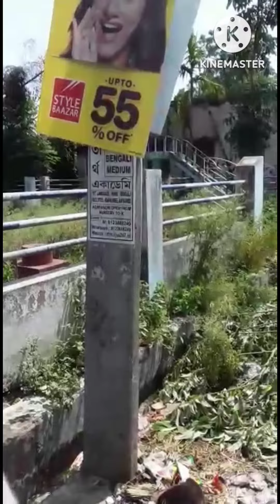Rs:65 Lakh, 4Kata jomi, 6BHK House,Gokulpur Nirmalmor, Station 2.7 K.M, 20 Fit Road, M:-8820923468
কাঁচরাপাড়া গোকুলপুর কাটাগঞ্জ নির্মলমর ,, শিশু স্বর্গ প্রাইমারি স্কুল অপ সাইড ,, স্টেশন 2.7 K.M,,কাছেই নির্মল মোর বাজার 30 সেকেন্ড,,ডাবল ফ্লোর হাউস , 6 Beds Rooms, 3 Bathroom, 2 Kichen,2 Drowing Rooms, 4 Kata Jomi, বাড়ির উপরে একটা ঠাকুর ঘড়, বাড়ির সামনে 1.8 কাটা খালি জায়গা যেখানে ফুলের গাছ, আম গাছ আছে, বাথরুম টায়েলস বসানো আছে, বাকি রুম মরমাল মেজে করা, 2016 তে বাড়ির কাজ কমপ্লিট হয়েছে,, বাড়ির কাগজ 1, দলিল,, 2,খাজনা, 3,টেক্স, 4,বাস্তু, আছে,,,
এটা RR সেক্টররের জমি পর্চার জন্য এপলাই করেছে কিন্তু এখনো হয়নি,,
তবে Bank লোন দেবে No Problems